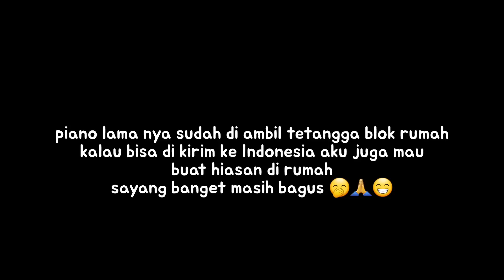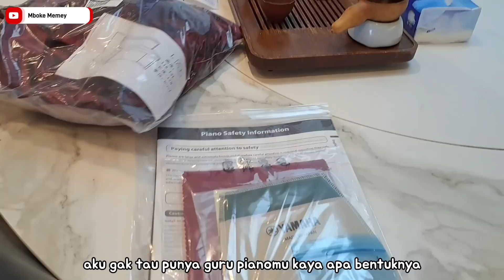MAJIKAN BELI PIANO BARU‼️Piano Bekas Kirim Ke Indonesia⁉️Pecak Tauge Bikin Khilaf